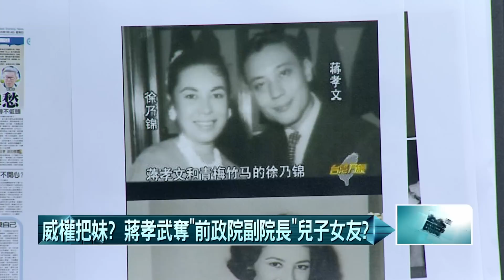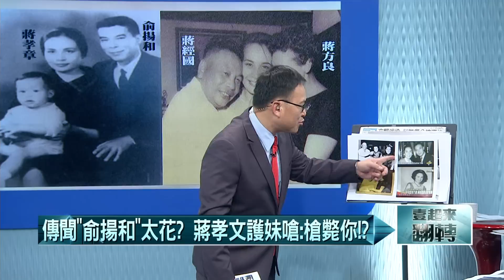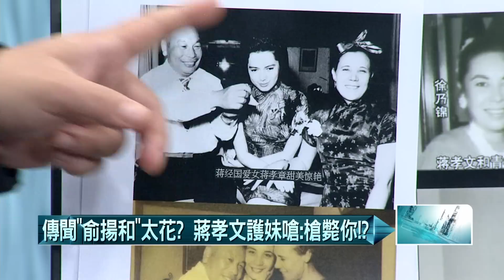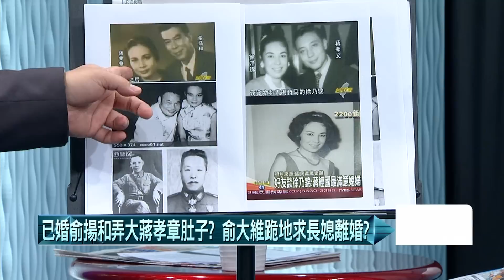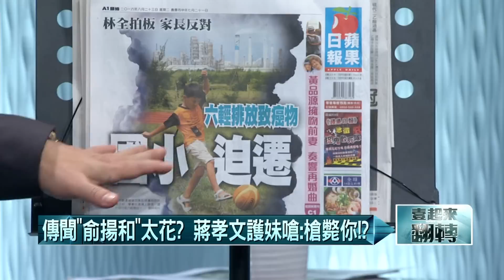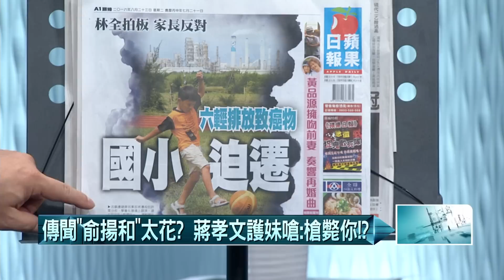20160823壹起來翻轉》P5愛上「中國小姐」？ 懷孕嚇跑蔣孝勇？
愛女蔣孝章嫁二婚男俞揚和　小蔣崩潰痛哭？
蔣經國追不到的女人…名伶「顧正秋」辭世！
「張美瑤」為愛嫁「柯俊雄」！　息影32年離婚收
寶島玉女「張美瑤」　曾讓小蔣驚為天人！
愛上「中國小姐」？　懷孕嚇跑蔣孝勇？
扯！六輕排放致癌物！　橋頭國小被迫遷移！